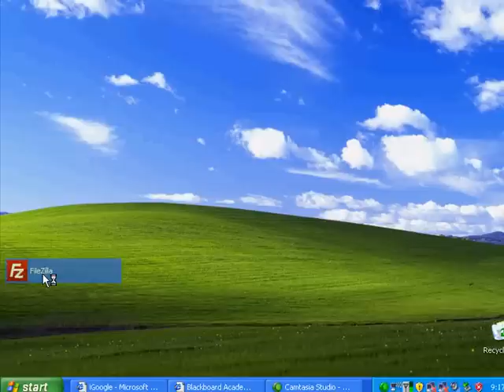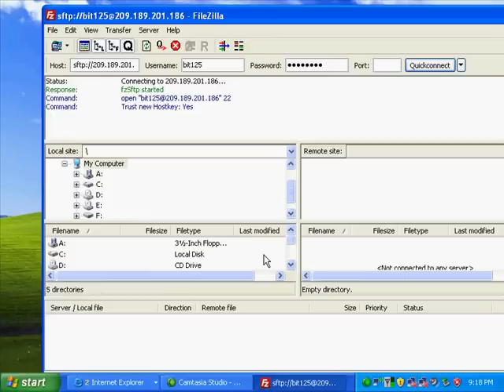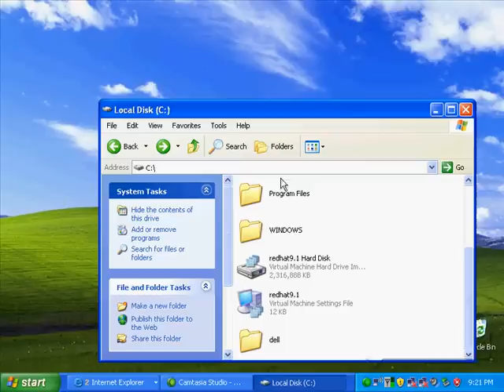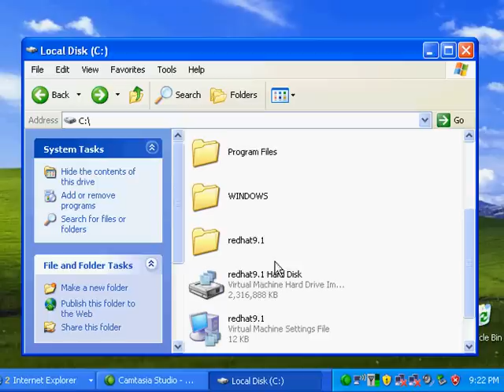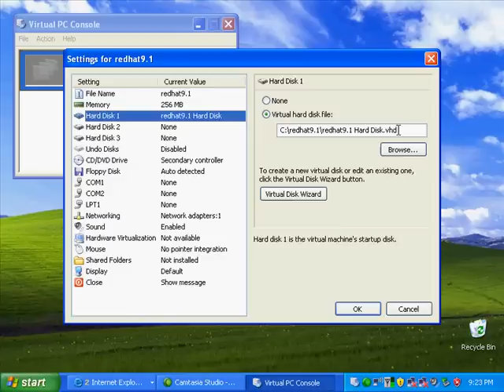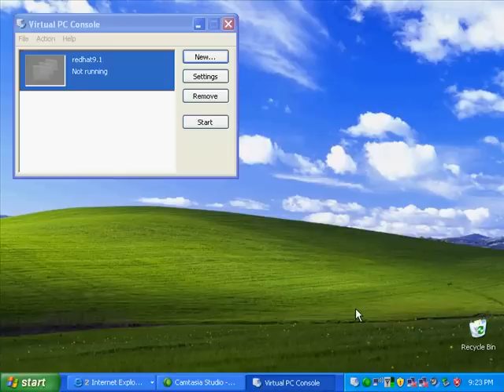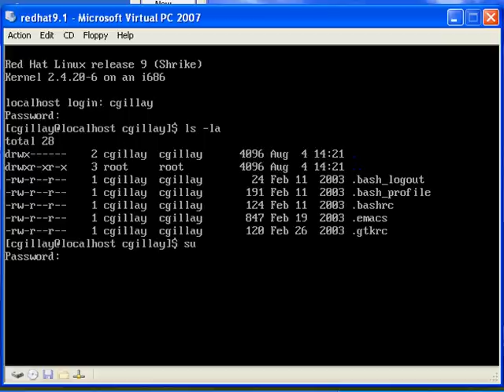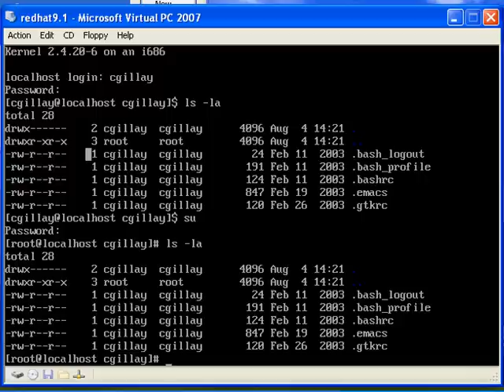Redhat Install In Vitural PC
This video show you how to download and install the RedHat Virtual Machine